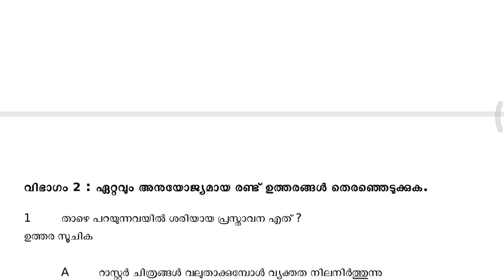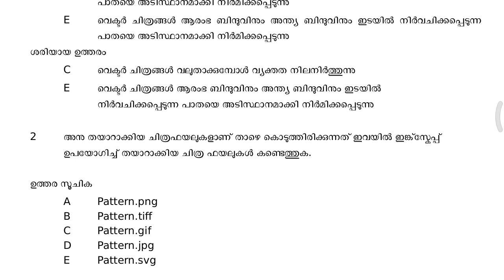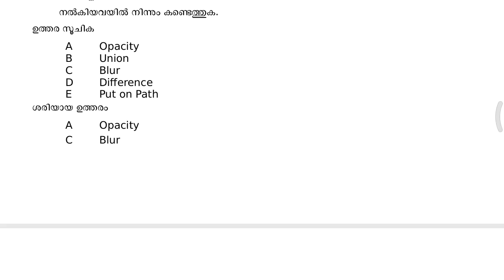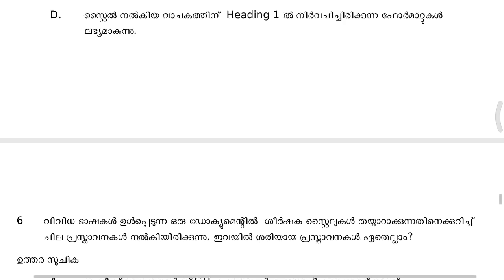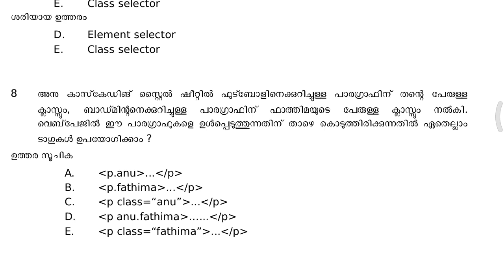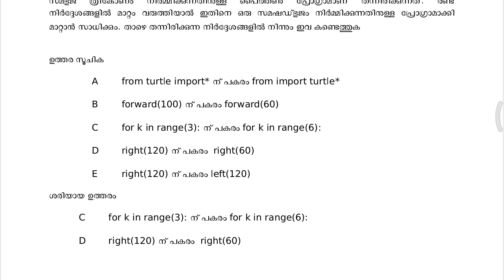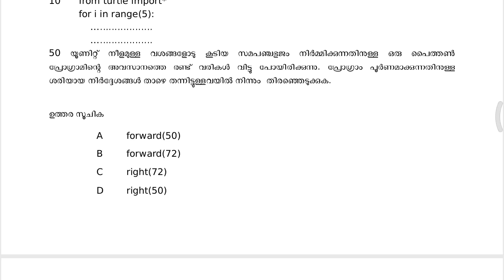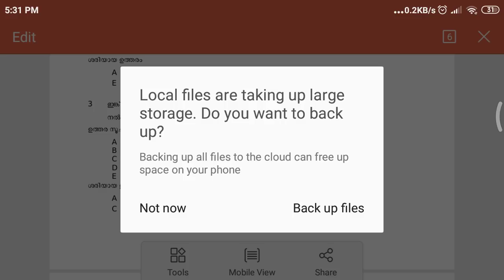Sslc IT theory sample question discussion | part 2 | വിഭാഗം 2: ഏറ്റവും അനുയോജ്യമായ രണ്ട് ഉത്തരങ്ങൾ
This video related to 10 th kerala syllabus IT theory sample questions discussion
Part 2

for english medium and malayalam medium IT  theory & practical question pdf whtaspp me : 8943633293